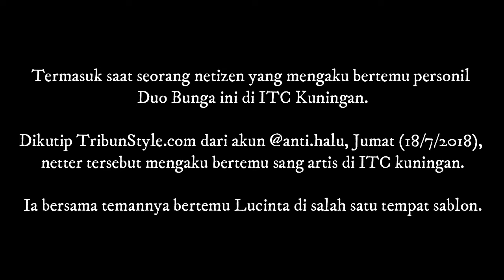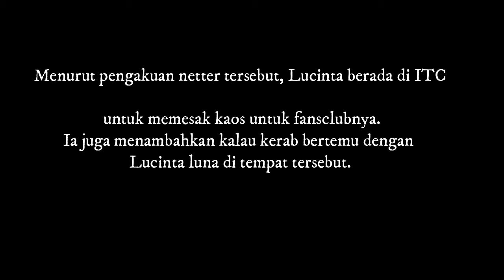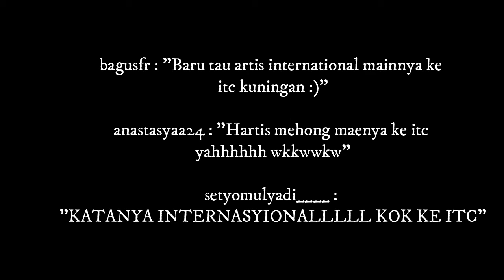Lucinta Luna Urus Kaos Fans Club ke ITC Kuningan, Netter Sindir Soal Artis Intenasional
Lagi-lagi keberadaan Lucinta Luna tertangkap kamera netizen.

Popularitasnya yang terus menaik membuat banyak orang semakin mengenalnya.

Termasuk saat seorang netizen yang mengaku bertemu personil Duo Bunga ini di ITC Kuningan.